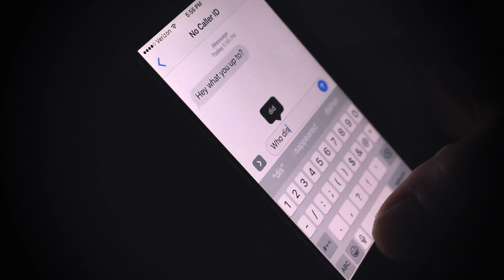Jake Sherman – Midnight Escapade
Written, produced, recorded, and performed by Jake Sherman

Video by Dylan Aiello
Bombshell: Aria Christian
Mixed by Drew ofthe Drew
Mastered by Andrew Sarlo

Hadn’t talked in a couple of months
Just saw the number
Didn’t know who it was

But those words you sent me
Can only mean a couple of things
I’ll answer gently
And see what it brings

The oldest remedy, yes I feel the same
I’ll be at your door for a midnight escapade

The gods are with me
There’s parking right in front of your house
I hug you warmly
As I try not to let the cat out

Up to your bedroom
Reminisce over days gone by
Are you happy to see me?
Or is that a tear in your eye?

I put my arm around you, I’m so glad I came
Now I’m in your bed for a midnight escapade

One night is all we need together
Allows us to remember
The reasons we laughed
Tonight I need you more than ever
I’ll lie with you forever
Or at least till the light